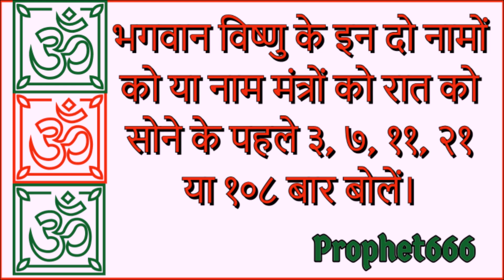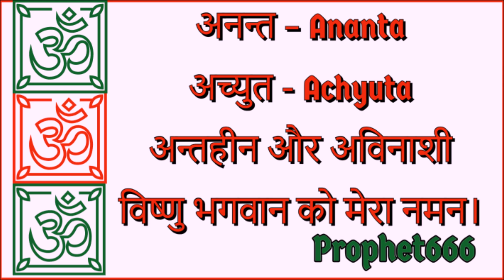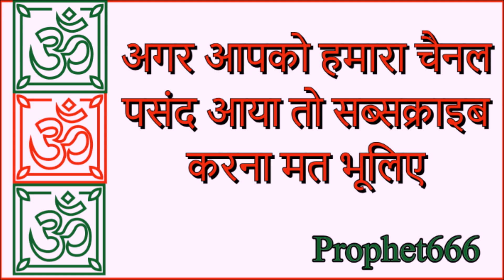रात को सोते समय विष्णु भगवान के यह दो चमत्कारी नाम बोलने से हर काम बनेगा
रात को सोते समय विष्णु भगवान के यह दो चमत्कारी नाम बोलने से हर काम बन जाता है, अच्छी नींद आती है, हर मुश्किल और पीड़ा दूर हो जाती है, बिगड़े काम बन जाते है, डूबा या फसा पैसा और धन मिल जात है, शत्रु और रोगों से मुक्ति मिल जात है।

विष्णु भगवान के शक्तिशाली मंत्र, स्तोत्र, प्रार्थना, यंत्र, आरती और उपाय;

Most Powerful Two Names or Name Mantras of Bhagwan Vishnu that can be chanted before going to sleep at night to get sound and peaceful sleep without any kind of fear, tension or depression.